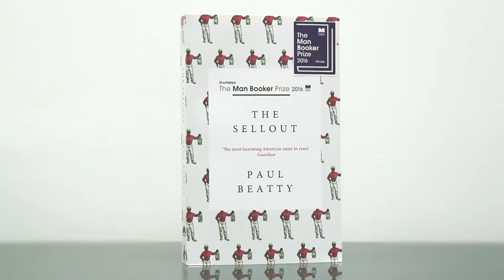The Sellout' by Paul Beatty Wins the 2016 Booker Prize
Paul Beatty wins the Booker Prize 2016 with 'The Sellout'. He is the first American author to win the prize in its 48-year history.

The Booker Prize on TikTok
The Booker Prize on Twitter
The Booker Prize on Facebook
The Booker Prize on Instagram